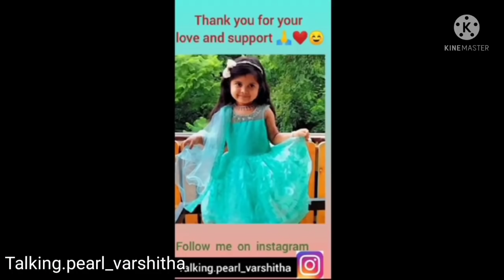వర్షిత ఎగ్జామ్ కి ప్రిపేర్ అయిన వేళ....part-2